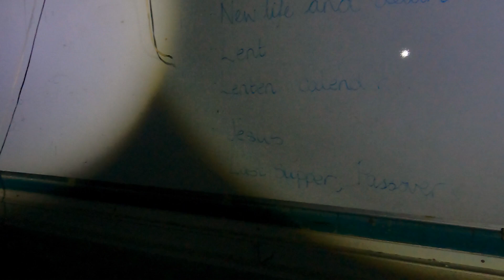ABANDONED BYRON SCHOOL OLD SKOOL CLIMING FRAME LEFT IINSIDE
HI GUYS AND WELCOME TO THE CHANNEL ON TODAYS VIDEO WE TAKE YOU ON AN EXPLORE AROUND AN OLD SCHOOL OLD SKOOL CLIMBING FRAME INSIDE THIS IS AN OLD EXPLORE WITH NOT SO GOOD LIGHTING BUT A GOOD LITTLE EXPLORE PLEASE LIKE SHARE AND SUBSCRIBE FOR MORE CONTENT